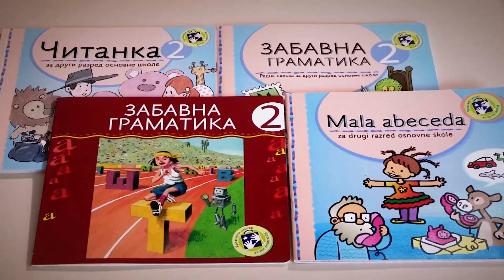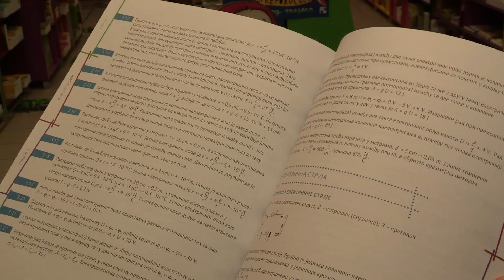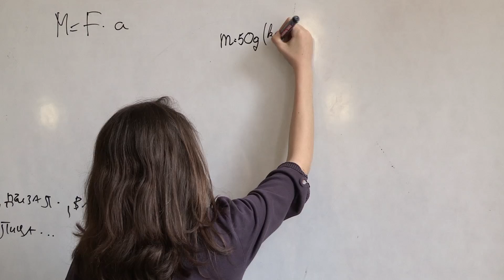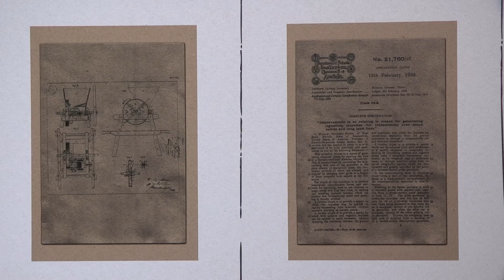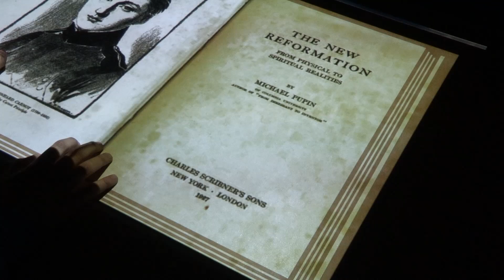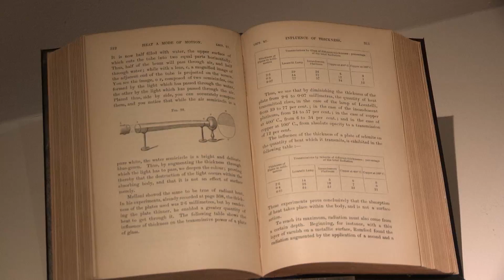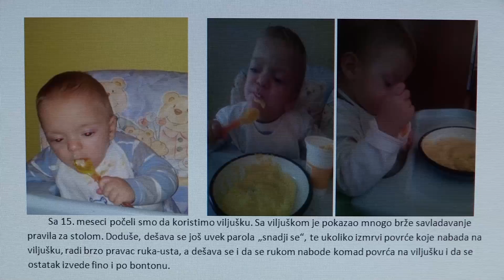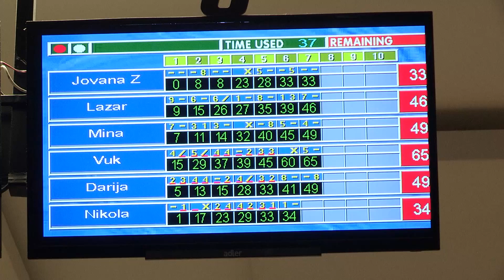Vodič za roditelje, 783. emisija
Prilozi: 1. Odgonetanje fizike, 2. Upoznajte Pupina, 3. Igra kao učenje i lek, 4. Bowling klub Žabac